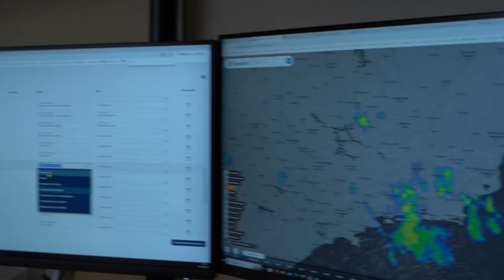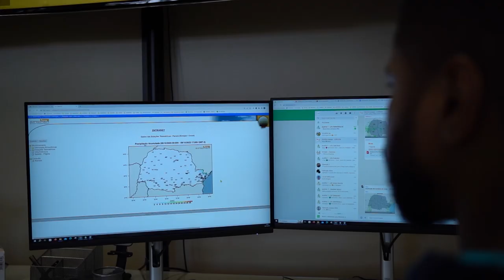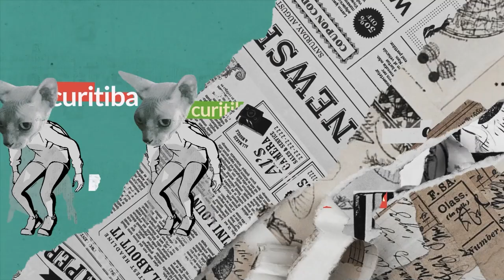O clima de Curitiba marca a estreia do "Curitibou?". Será que teve sol?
No primeiro programa do CMC Podcasts para falar de curitibanos e curitibanices, o assunto foi o tempo nada estável da cidade.

Quando a cidade vira verbo, até o sol aparece! Na estreia do Curitibou?, dentro da programação do CMC Podcasts, a jornalista Michele Stival recebeu convidados especiais no estúdio para falar do tema mais presente nas rodas de conversa por moradores e moradoras da capital do Paraná: o tempo de Curitiba.

Conhecida por fazer quatro estações em um mesmo dia, todo curitibano tem uma opinião sobre as alterações repentinas entre frio e calor, o sol pouco presente (mas quando aparece, faz todo mundo derreter), as chuvas longas e intensas, e o céu cinzento em boa parte do ano.

Outro convidado foi Marlon Ramos, o manager do perfil @curitibamilgraus, também um campeão de audiência no Instagram e TikTok.

Enquanto Davi explicou sua inspiração para fazer posts que tentem explicar a instabilidade temporal de Curitiba, Marlon contou sobre as inúmeras imagens inusitadas que recebe diariamente. Em uma ida ao Sistema Meteorológico de Curitiba (Simepar), uma equipe da Comunicação Social da CMC descobriu os verdadeiros instrumentos de meteorologistas que trabalham na capital do Paraná.

O episódio de estreia também prestou serviço. A médica otorrinolaringologista Pauline Michelin deu dicas de como se cuidar diante desse clima instável, cuidando, especialmente, de prevenção de doenças que atinjam as vias aéreas. No fim do programa, ainda teve a presença de um convidado todo atrapalhado, que, de vez em quando, aparece em Curitiba.

Um podcast para chamar de seu
O Curitibou? é o espaço para entretenimento na grade do CMC Podcasts, abordando todas as curitibanices que envolvam a cidade e sua população. Além disso, há outros 10 programas temáticos, baseados nas comissões permanentes da Câmara Municipal de Curitiba. Também há dois programas que ressaltam o perfil dos vereadores. Por fim, um programa é destinado a explicar os órgãos internos da CMC.